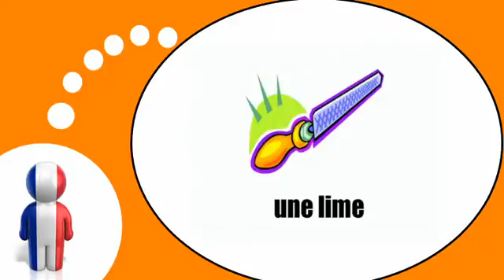फ्रेंच पाठ्यक्रम = उपकरण # 1